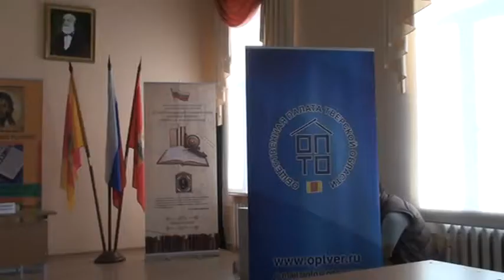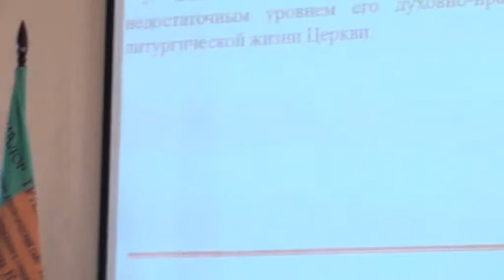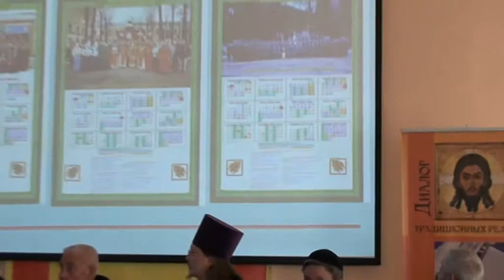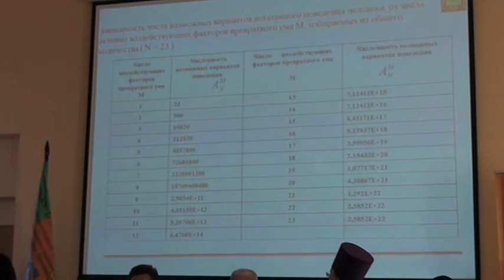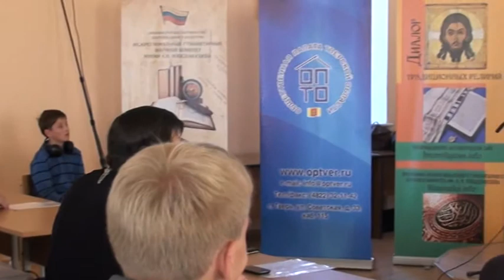ДИАЛОГ ТРАДИЦИОННЫХ РЕЛИГИЙ РОССИИ. / dialogue traditional religions of Russia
25 сентября 2014 года в Твери прошла долгожданная конференция на тему: диалог традиционных религий России, - участие в которой приняли представители общественной палаты Тверской области , представители традиционных религий , сотрудники межрегионального гуманитарного научного комитета имени Победоносцева К.П. , поздравление участникам конференции отправил Верховный муфтий России Шейх-Уль-Ислам Талгат Сафа Таджутдин. Конференция безусловно является как минимум событием представляющим общероссийский резонанс.